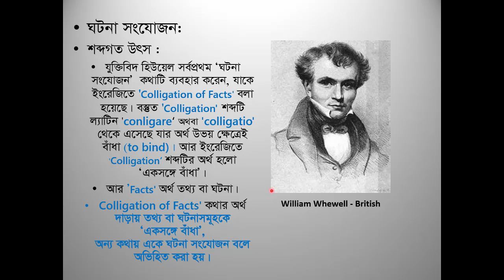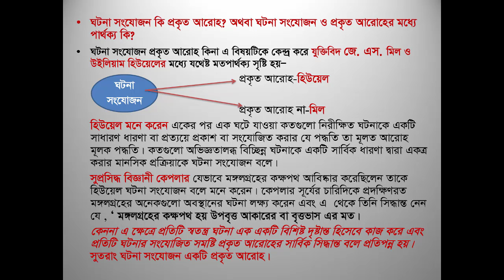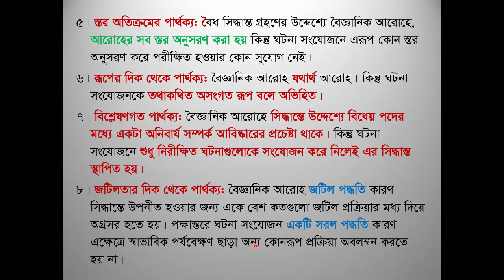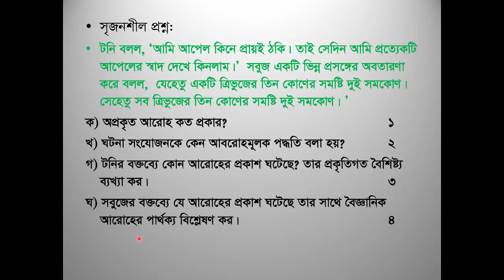Logic 2nd Paper Class 17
Logic - 2nd Paper
Chapter - 3
Topic - ঘটনা সংযোজন